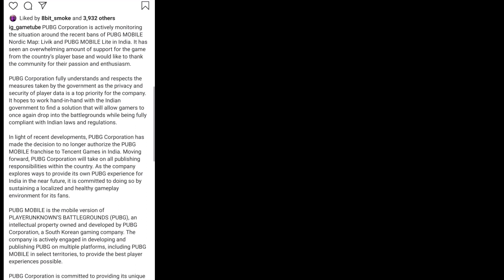PUBG 1.0 UPDATE INDIA|PUBG NEWS|HOW TO DOWNLOAD PUBG UPDATE IN INDIA|PUBG UNBAN NEWS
PUBG LIVE | SNIPE LIKE DYNAMO GAMING | RON GAMING | CARRYMINATI | MORTAL | SCOUT | ALPHA CLASHER

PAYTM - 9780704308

IF YOU WANT TO SPONSER CHANNEL :-

𝟣. VASTARAPARA /30RS
2.amritasinha /130(EMB)
3.frag esport /50 rs

COUSTO  DAKU WHATSAPP GROUP

DAKUDRAGONYT   P U B G  ID :- 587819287

►Respect Moderators.

☆My Setting!

▷Stream Device : REALME 5PRO

Pubg

Pubg unban,pubg 2.0update,pubg updates